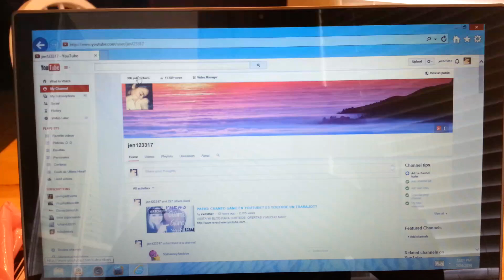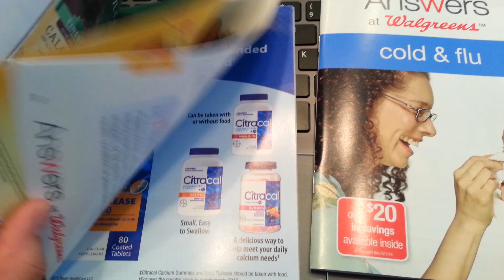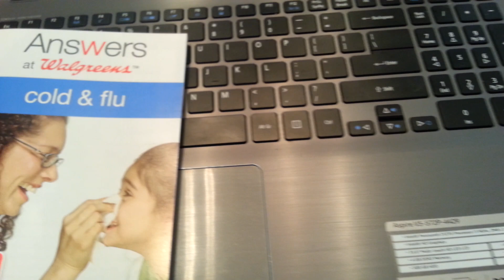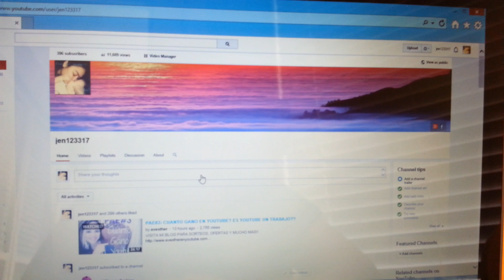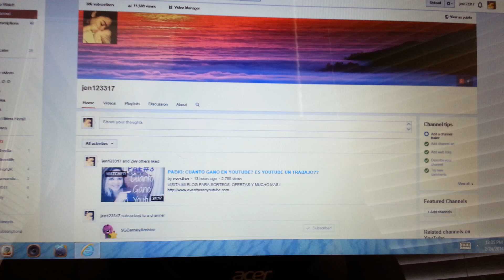Sorteo de cupones!!!!!! CERRADO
Los libritos de cold & flu son de walgreens
Reglas:
Debes estar suscrito a este canal
Darle like al video
Comentar que quieres participar
Tu nombre
Tu edad

Muchísimas gracias

Xoxo Jen ♥